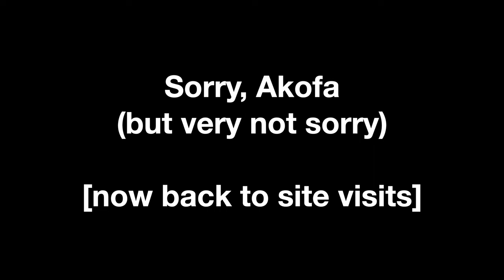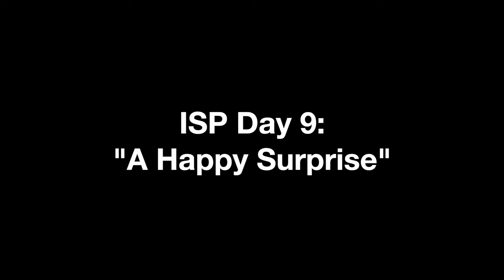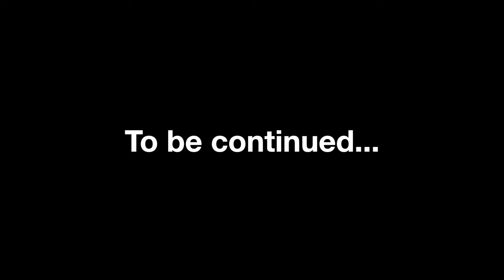OSLO: Political Economy (& SAUNA)!! - Wheaton ISP Ep. 2, Pt. 2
After leaving Copenhagen and spending a weekend exploring Oslo, my study abroad program visited several organizations to learn a ton about the political economy of Norway, Scandinavia, and Europe. We visit the lobbying group Virke, hospitality chain Clarion Hotel Hub, alternative energy startup Ocean Sun, Filadelfia Evangelical Church, Carn Capital investment group, and accounting firm Regnskap Norge! We also get to experience some of Oslo's most famous attractions, including the Vigeland Installation at Frogner Park and brand-new National Museum, and we even got to have an evening sauna on Oslo's harbor!!

 - Anthony

PROGRAM DESCRIPTION: (source: Wheaton College)
"The Wheaton Center for Faith, Politics and Economics (FPE) invites students to join us on our FPE Abroad; Nordic Countries International Study Program 2022.  Students will observe how different political and economic approaches impact human flourishing in Denmark, Sweden, Norway and Finland.  This compact area contains a region where peace and prosperity has been in place since the end of WWII. These countries have some of the highest standards of living, are business friendly, and have some of the most stable democracies  with enormous oil and gas reserves.

FPE Director David Iglesias, former United States Attorney for New Mexico and retired Navy JAG will lead the trip along with Wheaton College faculty members, Dr. Timothy Taylor, Dr. Min-Dong Paul Lee and Dr. Kathryn Alexander."

00:00 Introduction
00:27 Virke Lobbyist Group
00:58 Walking Tour & Royal Palace
01:16 Clarion Hub Hotel
02:11 Akofa vs. Swim Team
02:54 Ocean Sun Startup
04:00 Sauna on the Harbor
05:09 Vigeland Installation
07:38 Filadelfia Church (part 2)
09:11 Carn Capital Investment Group
09:57 Andrew Picks Dinner
10:53 Evening Explorations
11:37 Norwegian National Museum // Munch's The Scream
13:08 Regnskap Norge Accounting Firm
13:37 Delicatessen Aker Brygge